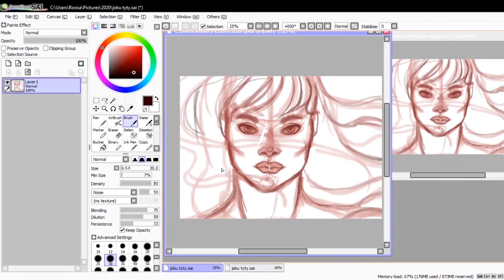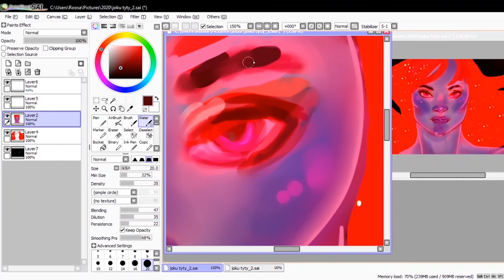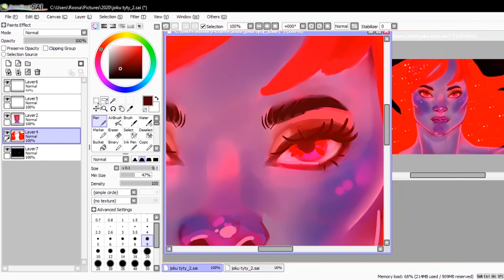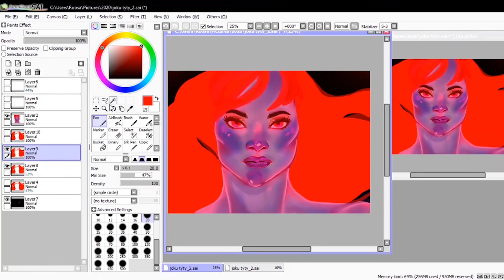SPEEDPAINT: GALAXY (+ animation)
Another speedpaint, and also some footage of the animation. This one was a really quick painting, I just wanted to animate some hair. Galaxy and space themes keep going strong for me, same as pretty girls.